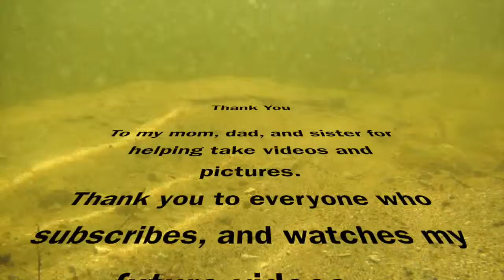The Cottage!!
The cottage was a Blast! This video is bits and pieces of my 2 weeks up there. I hope you like it! :D